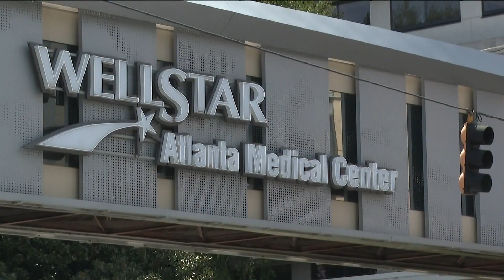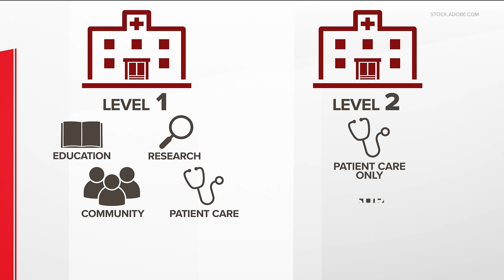North Georgia hospital applies to be level 1 trauma center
11Alive is Where Atlanta Speaks. We believe that news shouldn’t be a one-way conversation, but a dialogue with you. Join in, share your thoughts and connect with new perspectives.